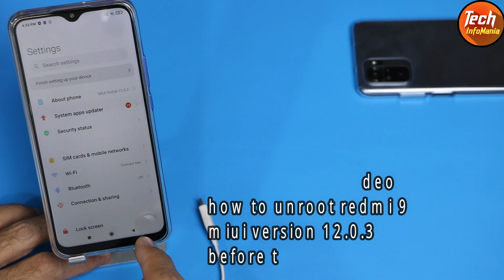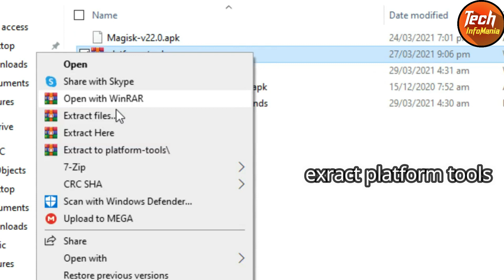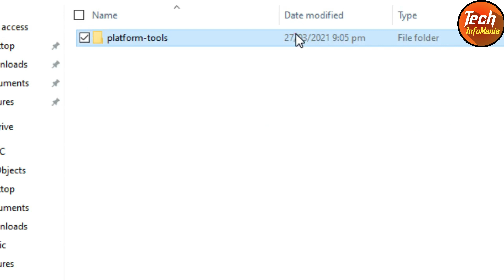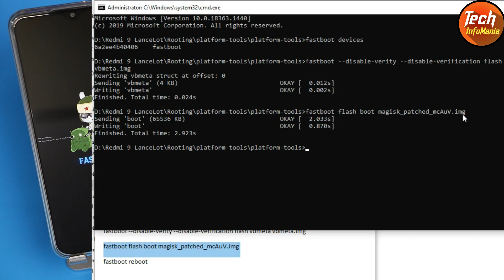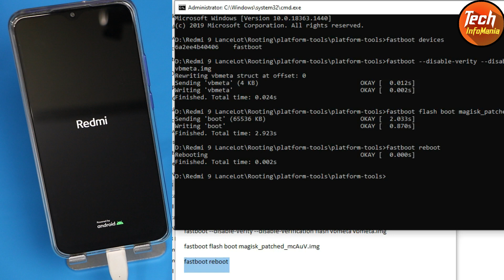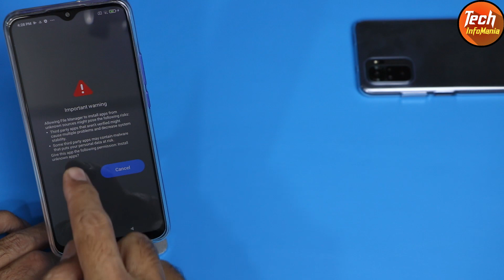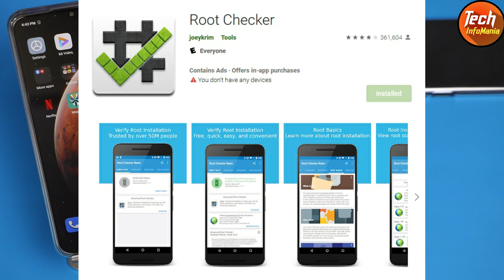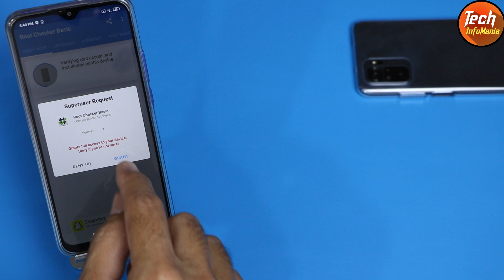How To Root Redmi 9 Miui Version 12.0.3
Easy root xiaomi redmi 9 miui version 12.0.3 by watching the full video without skipping any part.
Risk is yours applying the procedure.

Bootloader must be unlock before proceeding this procedure.

This root is only for global variant and only for miui version 12.0.3
Do not apply this procedure on lower or higher miui version.

Data will not get loss doing this rooting procedure.
Battery must charge minimum 50 percent.
Download root checker basic app from google play store.

Stay Blessed

Commands to be copy and paste in command window are bellow
fastboot devices
fastboot --disable-verity --disable-verification flash vbmeta vbmeta.img
fastboot flash boot magisk_patched_mcAuV.img
fastboot reboot

Download
Platform tools 30.4 for windows

In Case no cmd found then download cmd here and copy it in platform tools extracted folder

Redmi 9 Rooting patch file with vbmeta miui 12.0.3